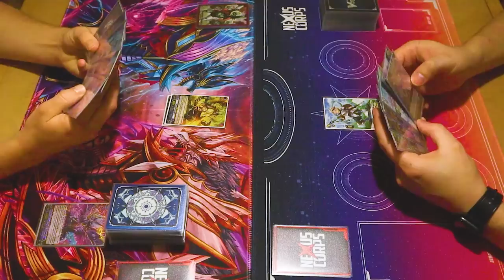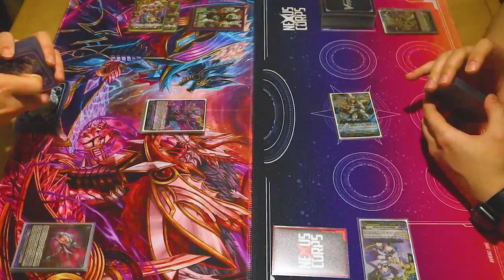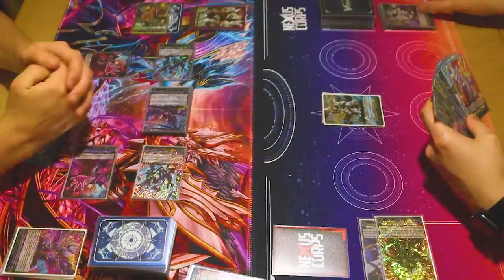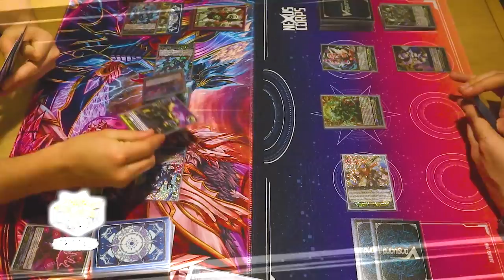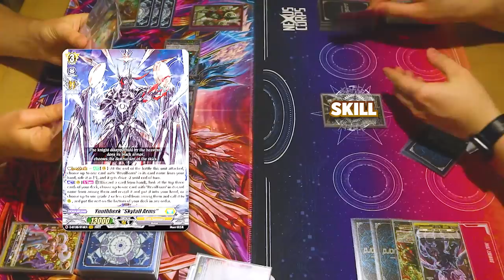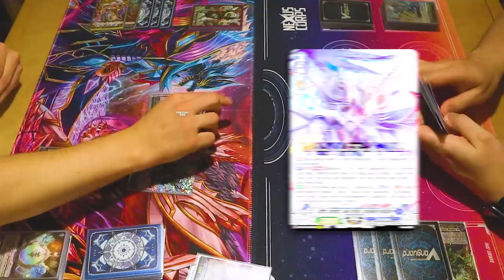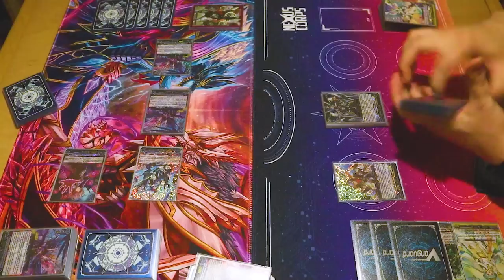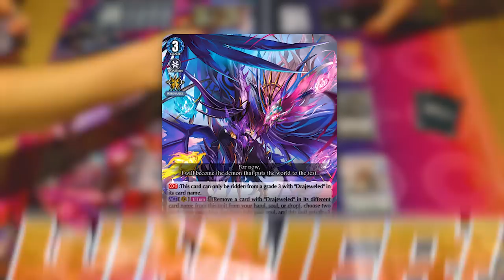Drajeweled Masques Vs. Youthberk! | Standard | Cardfight!! Vanguard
Today we've got Miles using Drajeweled Masques Vs. Richard using Youthberk! Enjoy!